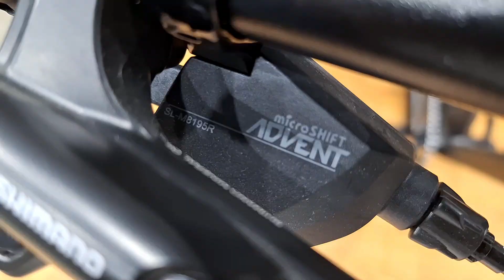2023 Specialized Fuse 27.5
Fuse 27.5